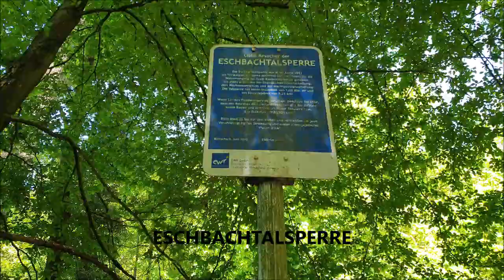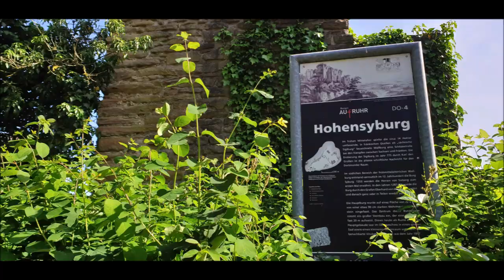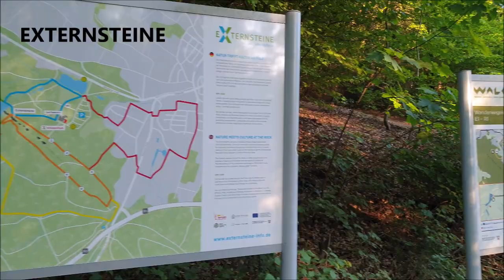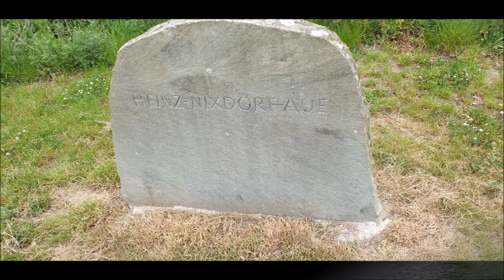💚//OUR ROADTRIP//EXTERNSTEINE//HOHENSYBURG//ESCHTBACHTALSPERRE//HEINZ-NIXDORF-AUE//💚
Hey guys,
today i show you our roadtrip!💚
I hope you like it!💚